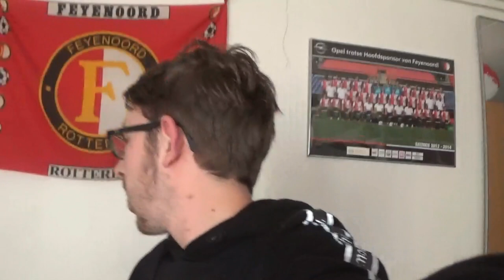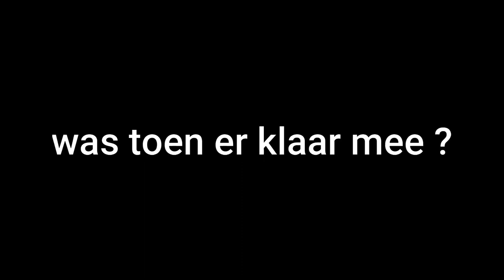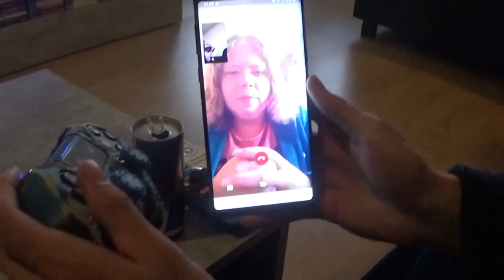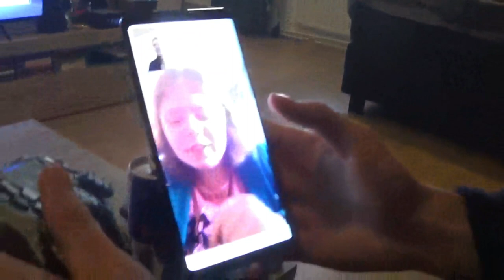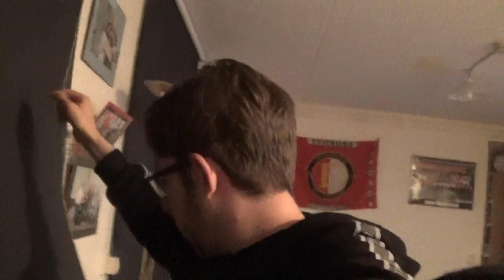MAAK CONTROLLER STUK? - DAGEN VAN PATJE VLOG #1388